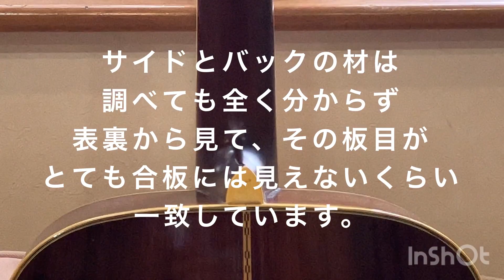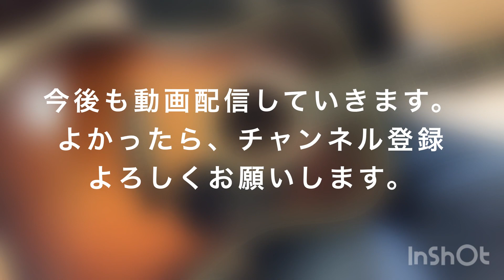田原楽器 限りなくJumboに近いTETOMAS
名工田原氏率いる田原楽器、Jumboはその素晴らしさで有名ですが、下位ブランドTetomasは廉価版としてしか認知していなかったにもかかわらず、この仕様。